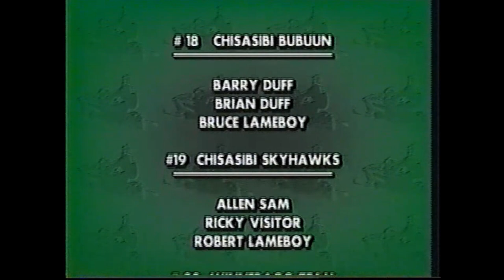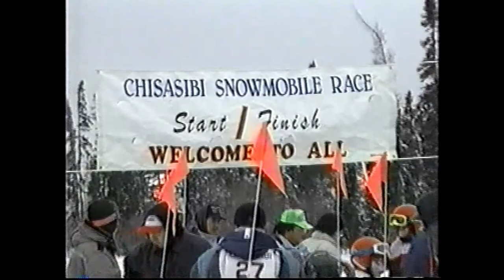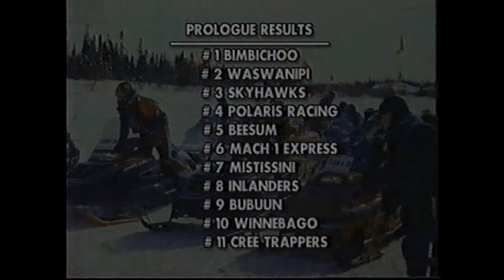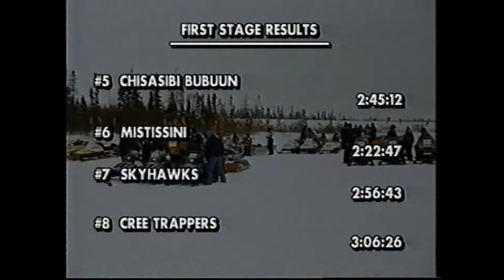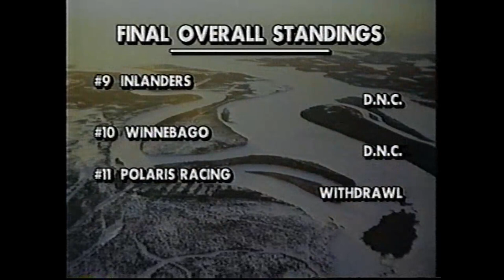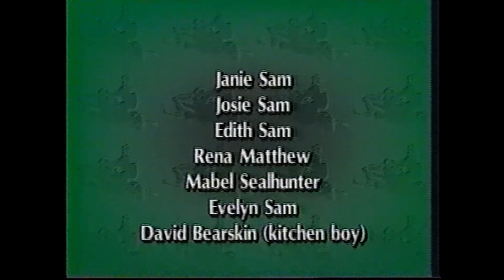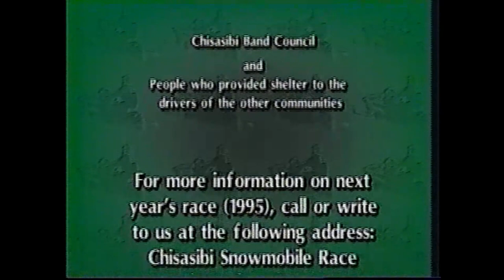Chisasibi snowmobile challenge 1994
in 1994 Chisasibi hosted a snowmobile 3 men race cross country